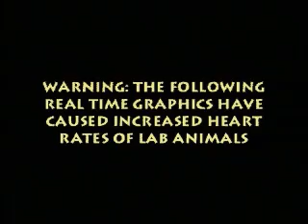Outcast 1998 Trailer